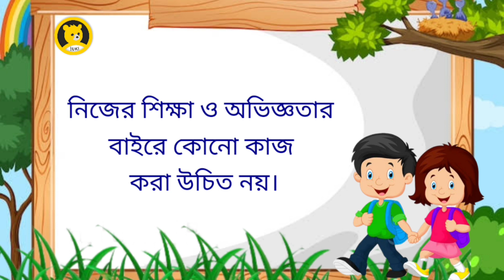নেকড়ের গল্প || Nekrer Golpo || Bengali Cartoon || Sukumar Roy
নেকড়ে বদ্যি , Nekre boddi  - this is a nice Bangla fairy tale or a Rupkothar golpo. Please do enjoy this bangla cartoon story from Thakurmar jhuli with your family at home and let us know how you like it. Don’t forget to SHARE this magical story with your friends.

গল্পটি পাঠ করেছেন - অয়ন্তিকা গিরি

ABOUT CHANNEL -
Tuki Bengali story  Will provided you Videos For Parents And Kids to watch and Learn Process..
We Provide Videos About kids Stories , Fairytale, Ghost Stories, Magic Stories, Princes STORIES , Travel Stories,Educational Videos with Cartoon Animation Only in Bengali Language.You will Find Audio Stories and Kids Learning Video here for Academic performance and Infant Learning like Vocabulary,Alphabets, Math Skills and English Grammer shorts Videos..Kids age  between age 3-13 can watch this Video's along with Thair parents.All Videos Are Crafted with Cartoon and Animation , Full video are kids friendly.

ENTERTAINMENT VIDEOS FOR PARENTS AND KIDS -

এসেছে শরৎ হিমের পরশ | Eseche shorot homer porosh Poem For Kids With Cartoon |Rabi Thakur | Tuki-.

OUR OTHER KIDS AND PARENTS CHANNEL -